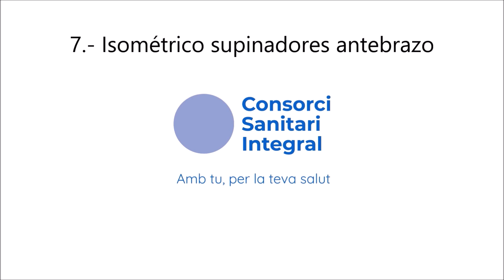Isomètric de supinadors de l'avantbraç / Isométrico de supinadores del antebrazo.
Mà tancada, fem força per a girar l'avantbraç cap amunt, oferint resistència amb la mà sana, sense que existeixi moviment. L'objectiu és enfortir la musculatura supinadora.
Mano cerrada, hacemos fuerza para girar el antebrazo hacia arriba, ofreciendo resistencia con la mano sana, sin que exista movimiento. El objetivo es fortalecer la musculatura supinadora.